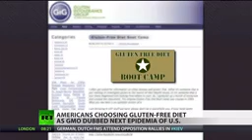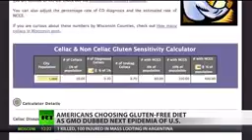Future Epidemic Monsanto GM foods cause gluten related illnesses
18 million of Americans suffer from gluten-related illnessess - that's thanks to the genetically modified soya and corn they eat, a survey reveals. Medical experts say it may become an epidemic for the next generation, prompting more and more Americans to choose a gluten free diet. RT's Marina Portnaya investigates the seeds of GMO-phobia.